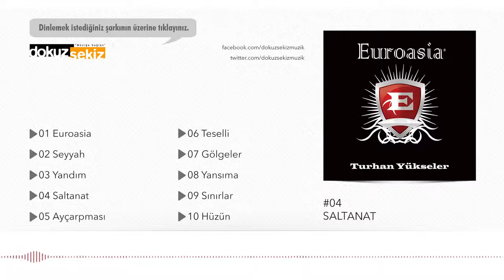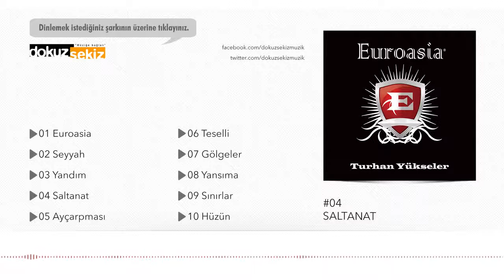Turhan Yükseler - Saltanat (Official Audio)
Turhan Yükseler "Saltanat"
EUROASIA (2007 / DOKUZ SEKİZ MÜZİK)